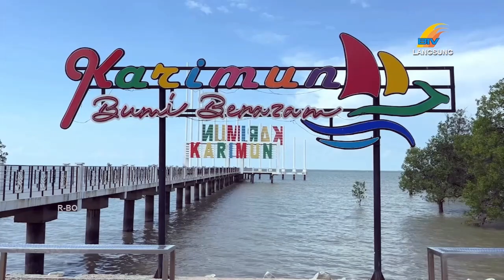GUBERNUR MINTA HADIRKAN KEGIATAN PARIWISATA YANG UNIK DAN MENARIK